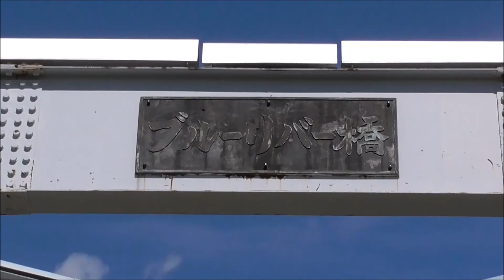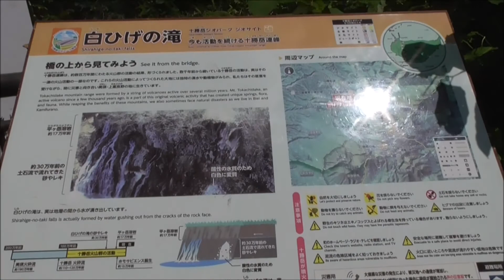北海道 美瑛町 白髭の滝 車中泊 北海道の旅 2018 Ｎｏ.309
北海道　美瑛町　白髭の滝です。
２０１８年７月１８日（水）晴